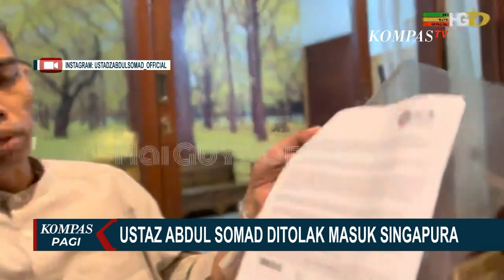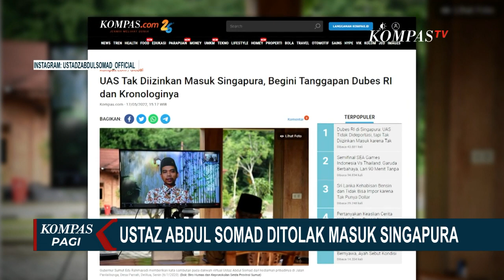Tidak Memenuhi Syarat Masuk, Ustaz Abdul Somad dan Keluarga Ditolak Otoritas Imigrasi Singapura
KOMPAS.TV - Kementerian Hukum dan Ham mengungkap kronologi Ustaz Abdul Somad, yang dilarang masuk ke Singapura.

Kemenkumham menyebut Ustaz Abdul Somad beserta keluarganya ditolak otoritas imigrasi Singapura, meski dokumen keimigrasiannya lengkap.

Kemenkumham menyatakan Ustaz Abdul Somad berangkat ke Singapura bersama 6 orang lainnya melalui Pelabuhan Internasional Batam, pada senin (16/05) kemarin.

Baca Juga Hari Raya Idulfitri di Masa Pandemi, Ustaz Erick Yusuf: Protokol Kesehatan Menambah Khusyuk Ibadah di

Namun sesampainya di Singapura, Ustaz Abdul Somad beserta keluarga dilarang masuk oleh otoritas Singapura dan dianggap tidak memenuhi syarat.

Padahal imigrasi Batam telah memastikan, dokumen Ustaz Abdul Somad lengkap, saat melakukan perjalanan ke Singapura.

Menurut Kemenkumham, alasan ditolaknya Ustaz Abdul Somad merupakan kewenangan penuh dari otoritas Singapura.

Mereka secara keimigrasian di Indonesia mereka tidak ada persoalan dengan dokumen keimigrasian.

Mereka sudah memiliki dokumen keimigrasian yang lengkap.

Namun demikian otoritas Singapura menolak mereka masuk ke Singapura itu menjadi otoritas dan kewenangan sepenuhnya oleh negara Singapura.

Baca Juga Detik-detik Ustaz Ahmad Yasin Tertabrak KRL di Depok: Ucap Takbir 3 Kali dan Selamat di